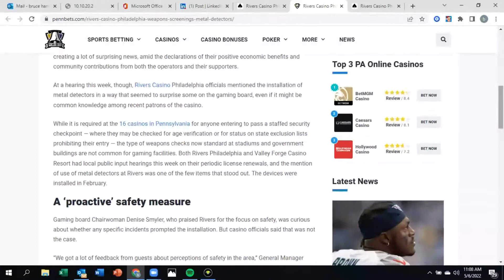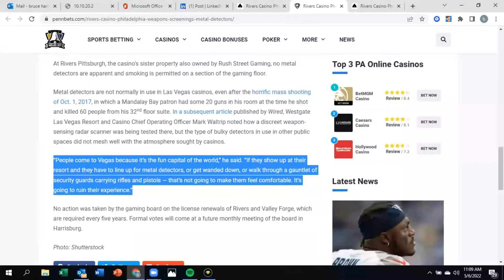Conversation with Bennie Mancino Preview | Table Games Director Rivers Casino Phila. | Episode #13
Bennie is host of his own popular Casino Podcast - B in the Know with the B Man.  With many years in the industry and experience in several booming jurisdictions, Bennie has a great understanding of which way the trends in the casino industry are headed for.  With innovating training models and techniques, anyone looking for a great mentor, Bennie is certainly who you would want as your leader in that area.

What is fascinating about Bennie is that he not only understands the immediate needs of an operation, he also knows  how to implement and execute a plan of action.  After watching this podcast, I can garantee that you will definitely come out a brighter and more alert casino operator, that's for sure.

You don't want to miss this episode #13 Part 1 coming your way this upcoming weekend.